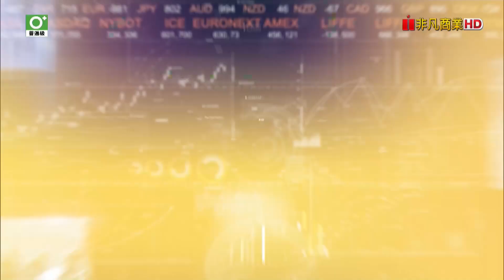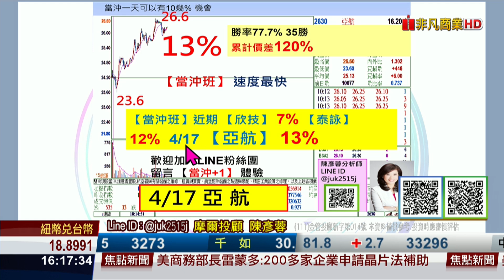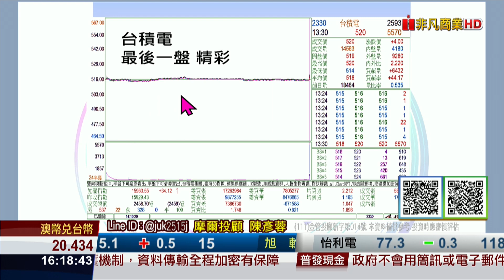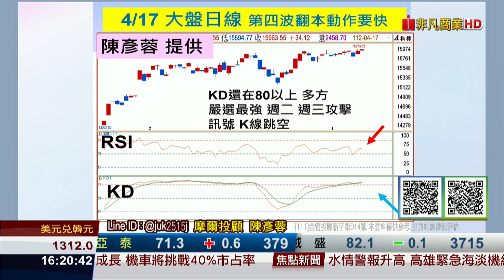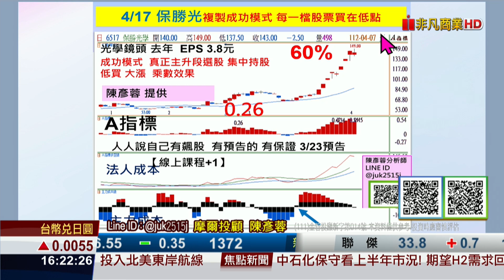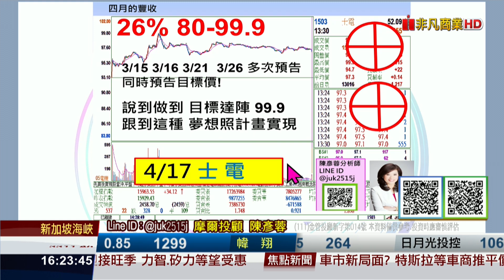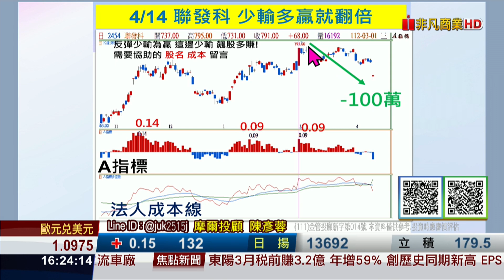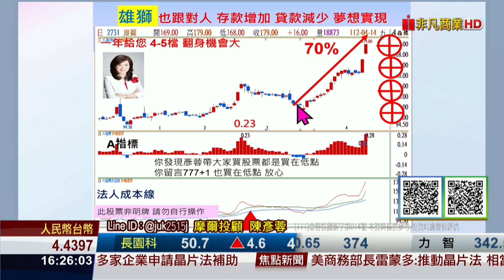20230417股市A指標